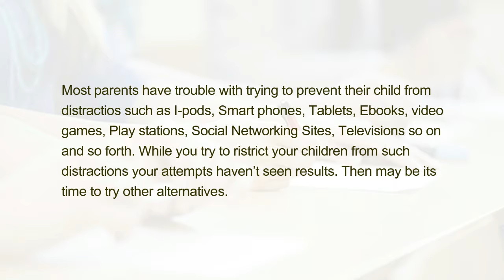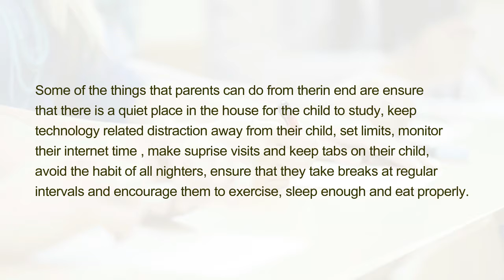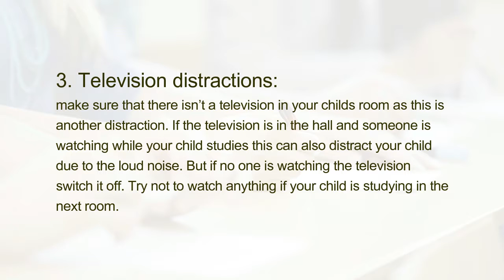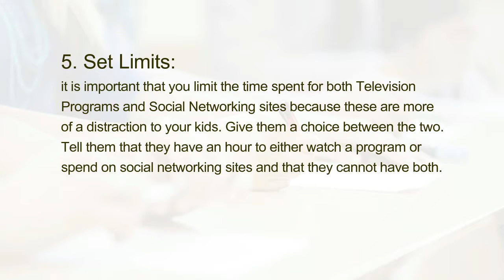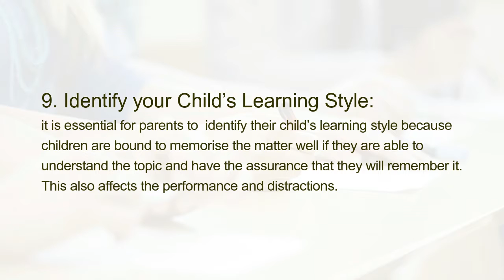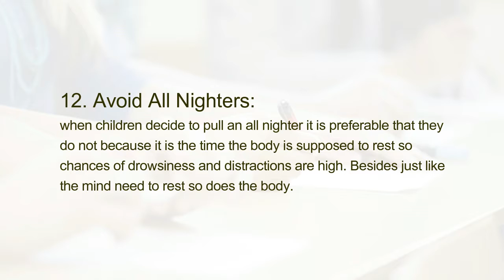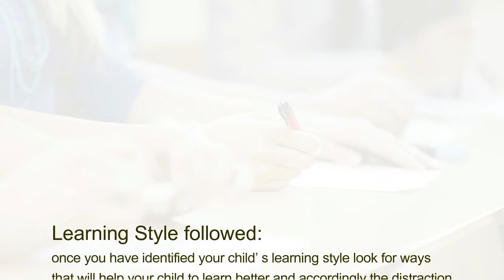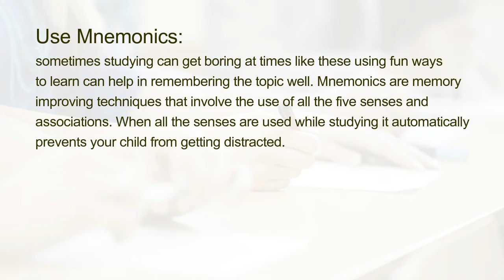How to Avoid Distractions?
Most parents have trouble with trying to prevent their child from distractios such as I-pods, Smart phones, Tablets, Ebooks, video games, Play stations, Social Networking Sites, Televisions so on and so forth. While you try to ristrict your children from such distractions your attempts haven’t seen results. Then may be its time to try other alternatives.

Some of the things that parents can do from therin end are ensure that there is a quiet place in the house for the child to study, keep technology related distraction away from their child, set limits, monitor their internet time , make suprise visits and keep tabs on their child,  avoid the habit of all nighters, ensure that they take breaks at regular intervals and encourage them to exercise, sleep enough and eat properly.